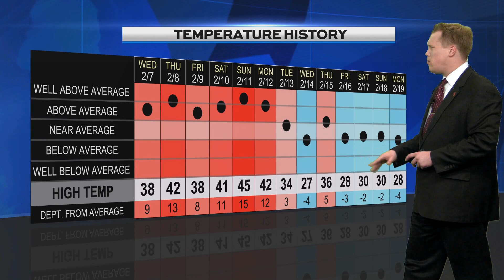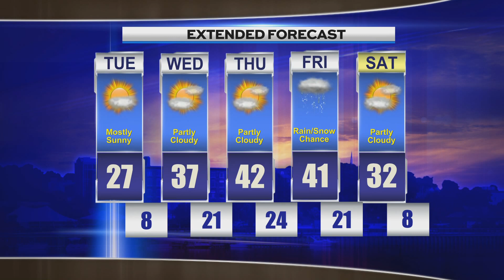Afternoon Weather Tuesday 022024